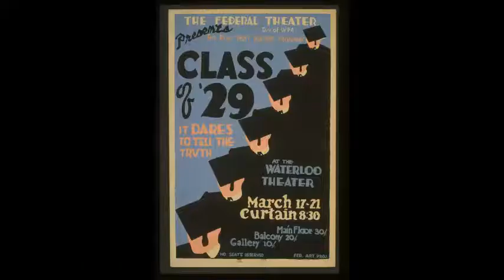The Great Writers Steal Podcast: Serena Chase, author of Intermission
Order the book directly from the author!  She'll even sign it!

Amazon

Ms. Chase mentions Jerry Jenkins as being of great help to her writing:

Many thanks to the Library of Congress for these beautiful public domain images:

"Voice Request #9 - Shh! We're in a library!.wav" by InspectorJ of Freesound.org